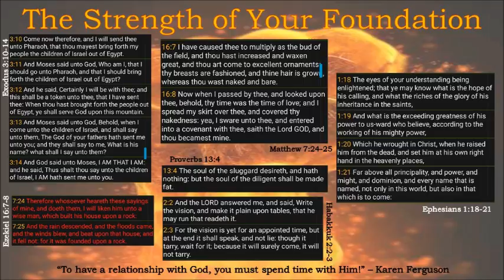November 29, 2015 Podcast FS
Firestarters 8AM
"The Strength of Your Foundation"
Grace Apostolic Church, Omaha, NE
Karen Ferguson